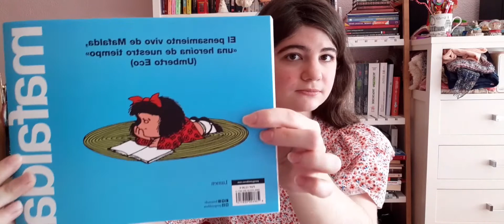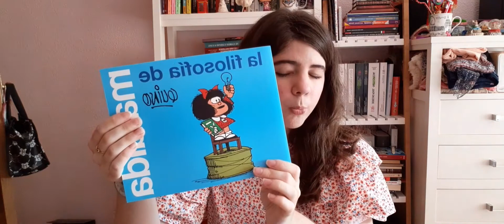La filosofía de Mafalda 💡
La filosofía de Mafalda de Quino. Si alguien ha leído este libro y quiere comentar algo sobre él , le o la invito a hacerlo para poder completar la reseña o simplemente comparar opiniones.